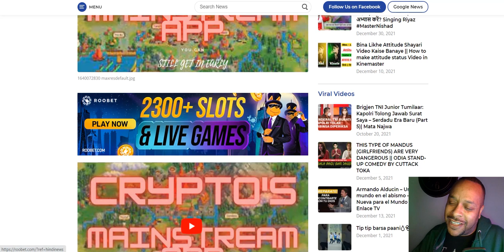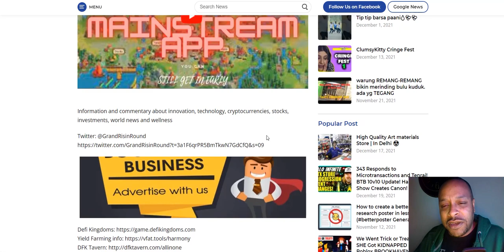Imagine The Surprise When I Found This Out About Defi Kingdoms And Me...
Bitcoin:
bc1qacn6r28mdkams8j0y6qj2r30nkky475t5ysg2y

Ethereum:
0x6d00fd74BE73bE7D8c419C44FB84B2a2E977C9B5

Cardano:
addr1q8a4m7qmj0ket7calsjc5dnh2dng6vps8e9avgfualwgkr0mthuphyldjha3mlp93gm8w5mx35crq0jt6csnem7u3vxsd7phz2

0x9b2b9cfb65755ee8c4b1873b5f41df333a355fda

Solana:
jJFUuRgqGM96CVSaAdA6JTuLFKteA4CcyzsmUNwALMa

Shiba Inu:
0x6d00fd74BE73bE7D8c419C44FB84B2a2E977C9B5

Elrond:
erd1vuu82c9k7huwlgwyw5n0a2cgp4nfkh4g4x2r9rate7ehhrjej6dsmfjxtv

One:
0x32A2945a0D95654F860b4Bb3422d774dC8b20c4c

Jewel (Harmony):
0x32A2945a0D95654F860b4Bb3422d774dC8b20c4c